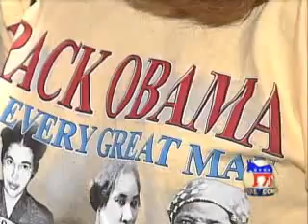Witnessing History, Twice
One member of Colorado's delegation witnessed Martin Luther King Junior's "I Have a Dream Speech" and will also be there for Obama's acceptance speech. Aug. 27, 2008.